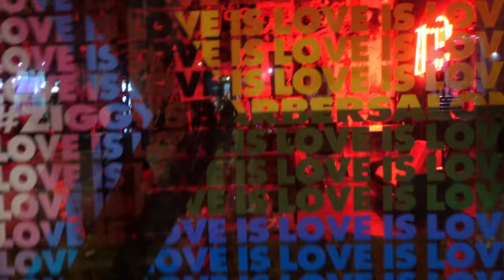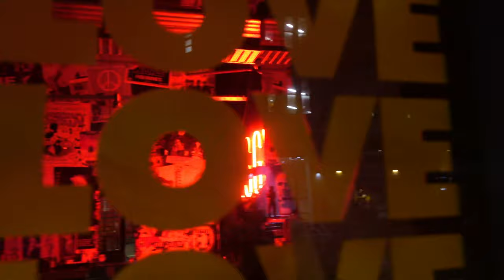Mardi Gras , 2023 Sydney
Hello people,

This is quickie, I got some footage of me and my friends running around town for Mardi Gras so I thought why not show how fun chaotic and crowded a night here in Sydney is like on Mardi Gras.

Love always,
Lari xoxo

PRODUCTION INFORMATION

- We Gotta Talk (Prod by Cay Caleb.) by KayFaraway